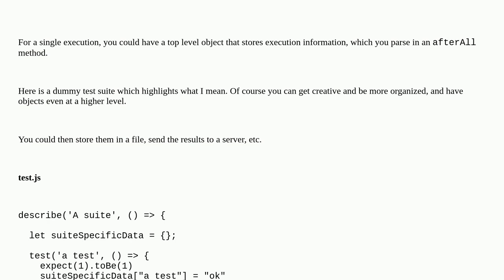Jest: return a value from a test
unit-testing node.js javascript jestjs